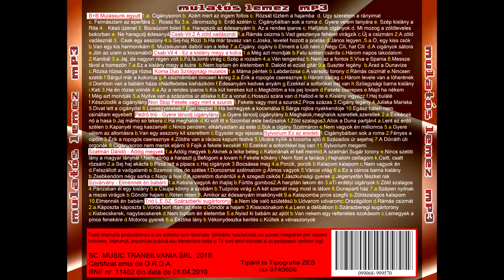Koma Duo Máma péntek Labdarózsa A varsolci torony Rámás csizmát Nincsen szebb Sárgul már a kukorica